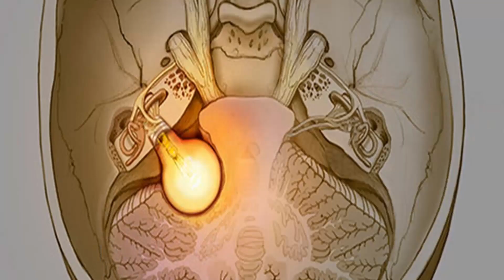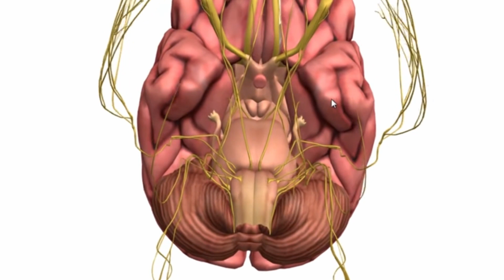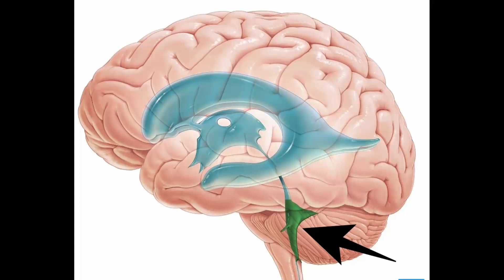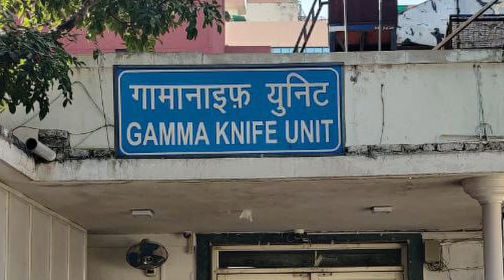Vestibular Schwannoma (Acoustic Neuroma) : Symptoms, Early diagnosis, Treatment and Complications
Hello All!
I am Dr Skanda Moorthy, Consultant Neurosurgeon at First Neuro Hospital Mangalore. This video is about one of the benign tumors of the brain which can be cured completely if the right treatment is given at the right time. A very important thing for the early diagnosis of patients with this condition is awareness of the early symptoms in the general public and as a result, seeking timely medical help. I hope this video makes some important points about the condition clear to you all.